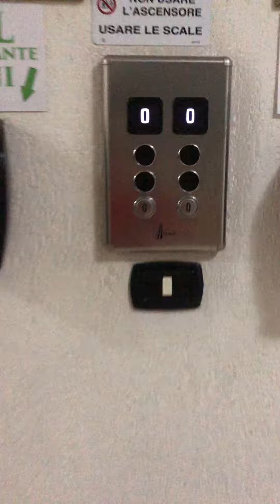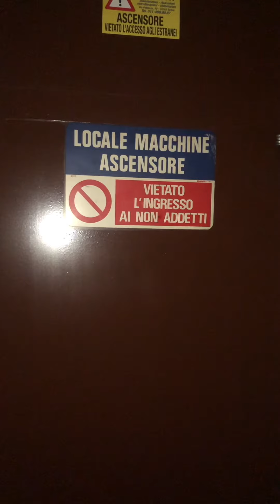MONTACO traction elevator (2019 mod by MOMETTI) + motor sound